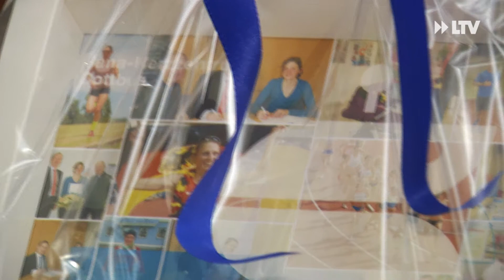Antje Möldner-Schmidt beendet ihre Karriere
Für Antje Möldner-Schmidt steht es jetzt endgültig fest - die Profi-Karriere ist vorbei. Ganz freiwillig kam die Entscheidung nicht. Nach ihrer Fußverletzung letzten Januar und der OP im November will sie nichts mehr riskieren. Die 3000-Meter Hindernisläuferin schaut jetzt mit einem weinenden und einem lachenden Auge auf ihr Karriereende.